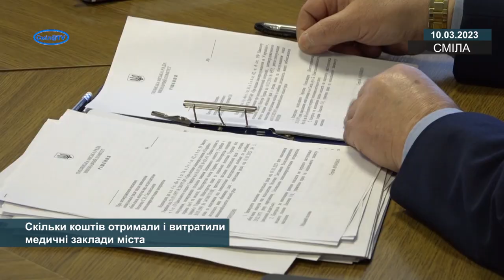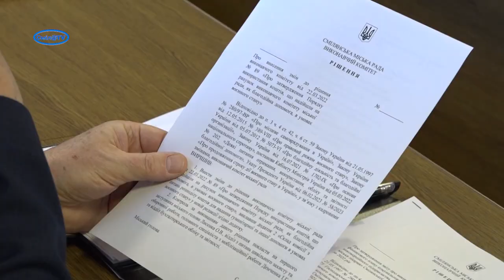Скільки коштів отримали і витратили медичні заклади міста